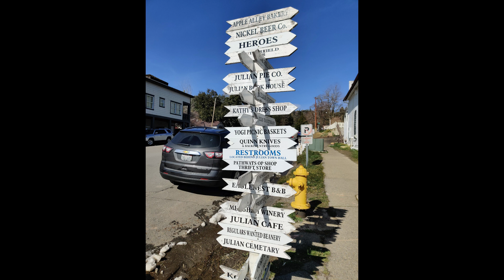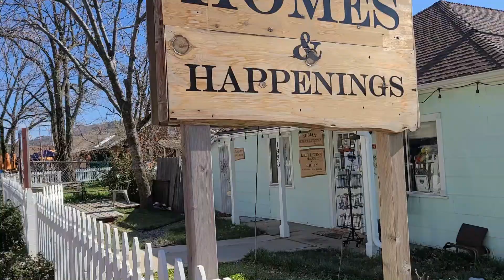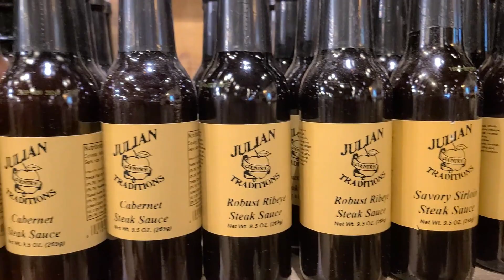Exploring Julian , California | Snowy Day In Julian | Julian Apple Pie | Julian California Vlog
Let’s go to Julian, CA a mountain getaway for some apple pie in the winter time. This small town has visitors coming from San Diego all year long. Come with us as we explore Julian for a couple hour day trip.On this adventure we'll explore the mountain town of Julian. With scenic views in every direction, so much history and an abundance of things to do. Julian offers so much more than delicious apple pies!